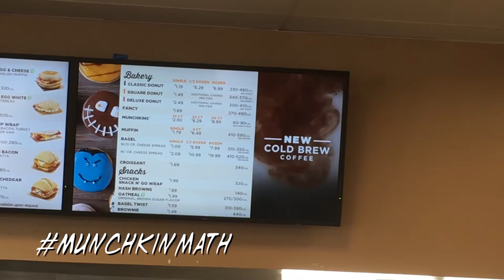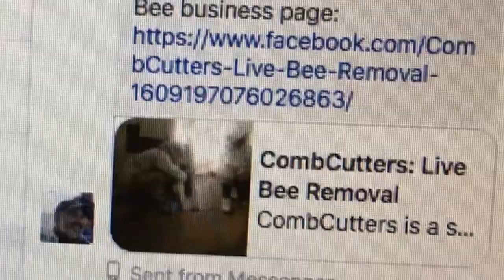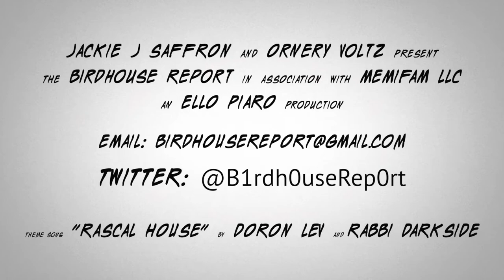Birdhouse Report Stubisode 1 1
In this first installment of the Birdhouse Report, Jackie Joaquin Saffron and Ornery Voltz find a secret colony of bees inside a Dunkin Donuts, discuss ancient and celebrated cafe techniques and explore the hidden math of munchkins.